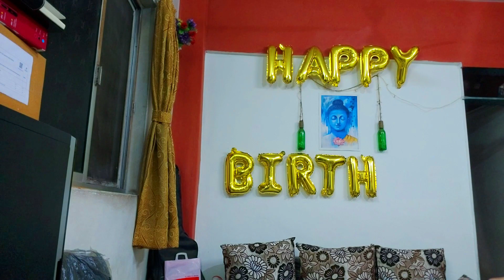Best Birthday Surprise | Surprise Gift | Vivek | Pahadi Korner | Himachali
In today's video we are giving best birthday surprise and gift to Vivek.

VIVEK | PRIYANKA | SANDIP